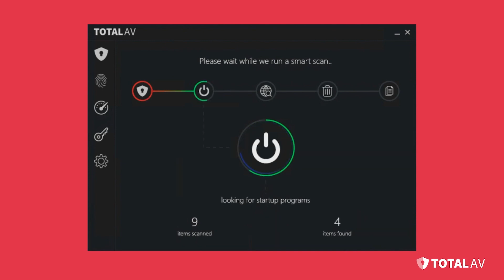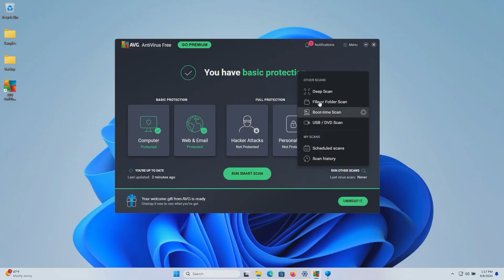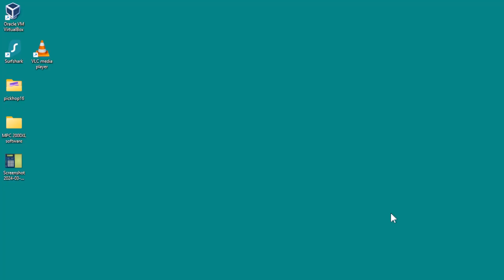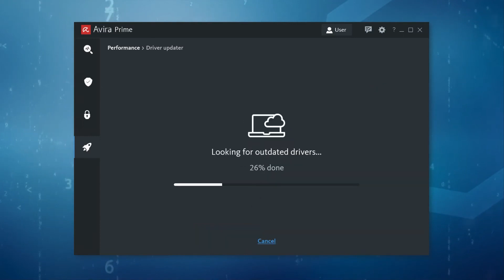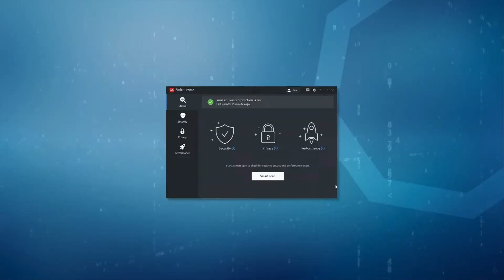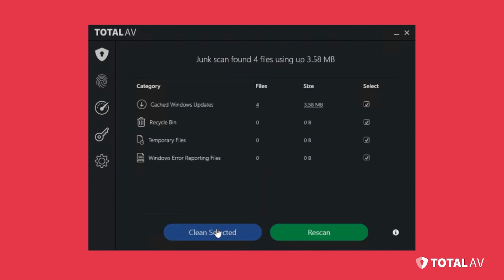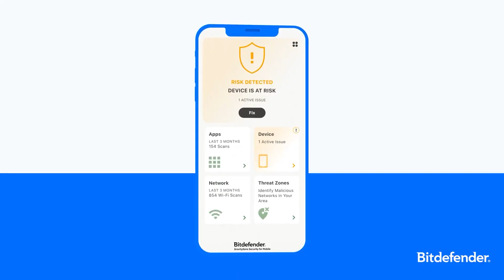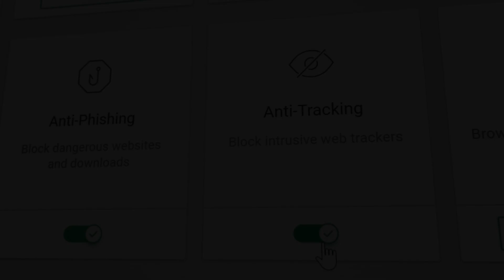Best Free Antivirus Software 2025: Top 5 For Virus Protection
With cyber threats on the rise, protecting your devices is more crucial than ever. In this video, we break down the top 5 free antivirus solutions that provide excellent virus protection without costing you a dime.

1. Bitdefender Antivirus Free Edition
2. TotalAV
3. Avira Free Security
4. AVG Antivirus
5. Avast One Basic

*** Timestamps ***

Introduction: 0:00
Number 5: 0:34
Number 4: 1:50
Number 3: 3:08
Number 2: 4:33
Number 1: 6:03
Conclusion: 7:19

From user-friendly interfaces to powerful protection features, we’ll explore the strengths and weaknesses of each option, so you can make an informed choice. Whether you're a casual user or need robust security for your business, these antivirus solutions have you covered!

Stay protected with the best free options right now.